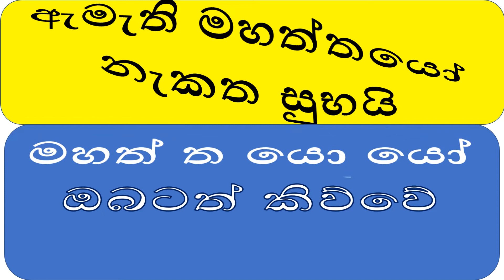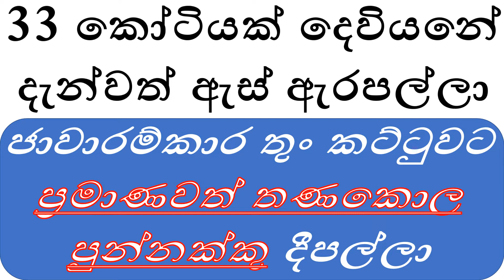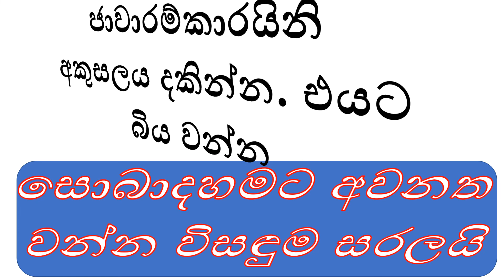MDM5176 ජාවාරම්කාරයිනි, අකුසලය දකින්න ! එයට බියවන්න ! සොබාදහමට අනුගතවන්න ! විසඳුම සරලයි ! එයයි කුසලය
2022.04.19